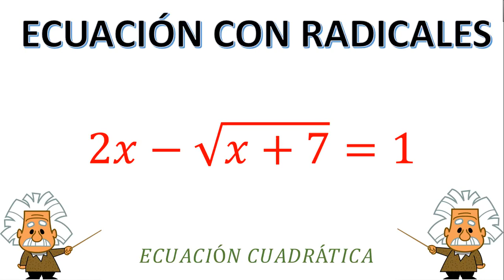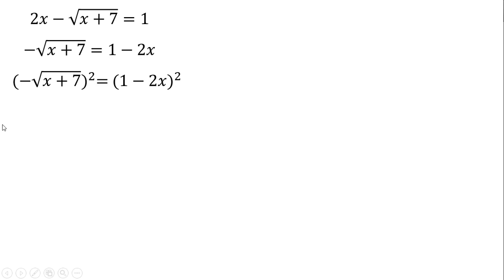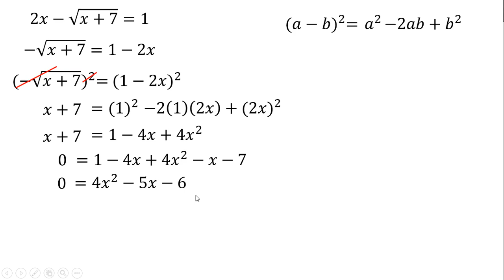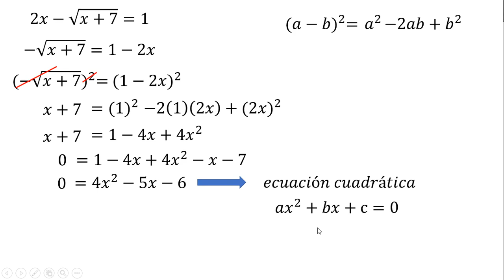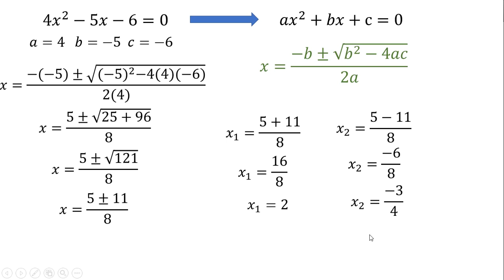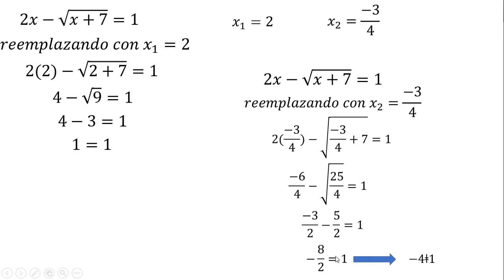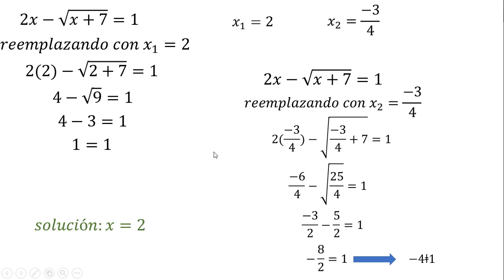ECUACIÓNES CON RADICALES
Para resolver una ecuación que comprende radicales se efectúan los siguientes pasos: ´
1. Se deja en uno de los miembros un solo radical, trasladando al otro miembro los demás términos. ´
2. Se elevan al cuadrado, al cubo, etc. los dos miembros de la ecuación obtenida y se igualan entre si (depende del índice de la raíz).
3. Si la ecuación obtenida no contiene radicales se resuelve normalmente. Si por el contrario, contiene uno o mas radicales se repiten los pasos 1 y 2 hasta obtener una ecuación sin radicales. Luego se  resuelve esta ultima ecuación.
4. Se sustituyen en la ecuación original los valores obtenidos en el paso anterior y se determinan las soluciones validas.